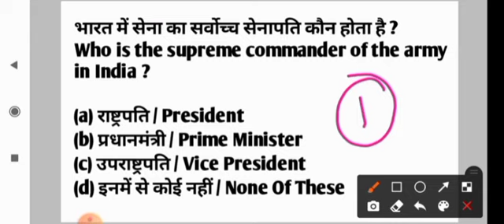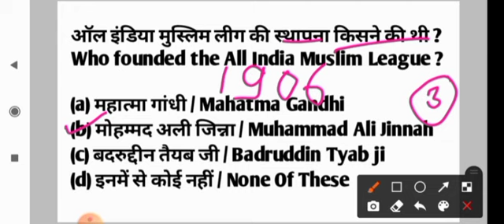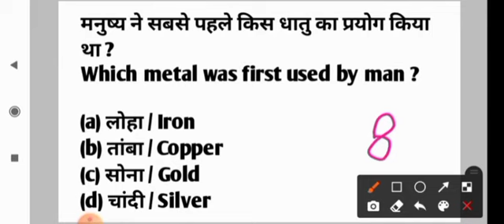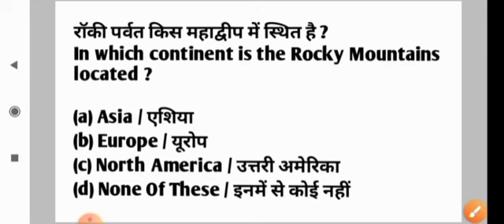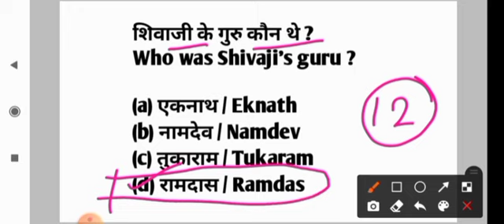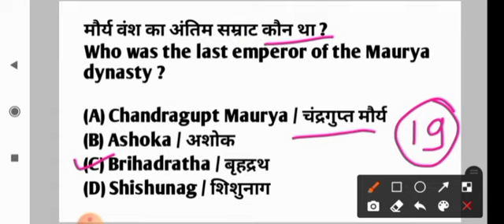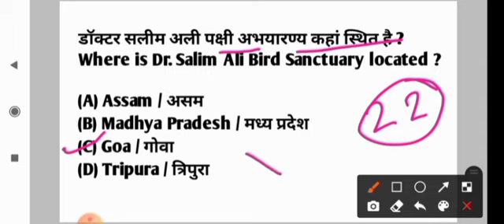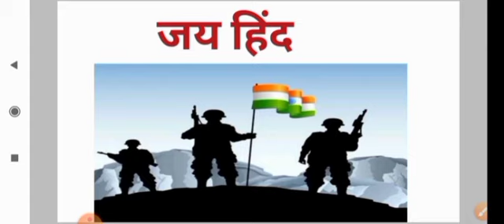बीएड प्रवेश परीक्षा 2022 | Static Gk के 25 Important Questions | B.ed Entrance Exam 2022